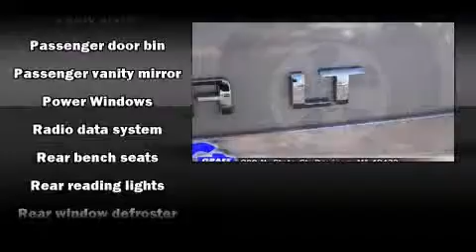2008 Chevrolet Impala near Waterford, Michigan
You're looking at our 2008 Impala LT w/3. This 2008 Impala is located near Waterford, Michigan.  5L with about 51K miles, powered by a 3. 5L V-6 cyl engine.  Some of the key features include: air conditioning, cd player and front bucket seats.  The gold mist metallic exterior combined with the neutral interior makes for a great look.  Some of the additional features on this Sedan are the: remote keyless entry, power driver seat, sunroof and spoiler.  Our certified vehicles such as this Impala come with a five day/150 exchange policy.  This 2008 Impala is a one owner Sedan as reported by an AutoCheck Report.  An AutoCheck Report is available upon request.
    Hank Graff Chevrolet Davison
    Address:
    800 N. State St.